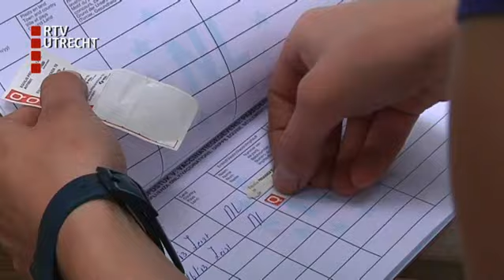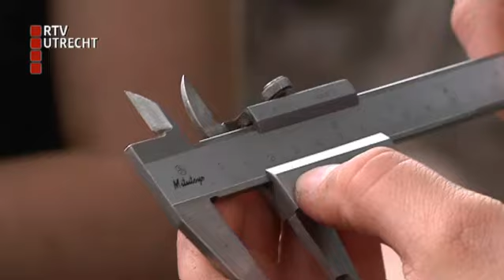Dierenkliniek - vr 5 jul 2013, 07:11 uur [RTV Utrecht]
We volgen het&nbsp;wel en wee van dierenarts Martijntje van der Veer en haar pati&euml;nten. Ook opent de afdeling Vogels en Bijzondere Dieren&nbsp;van&nbsp;Universiteit Utrecht&nbsp;opnieuw haar deuren voor ons camerateam. (C) RTV Utrecht